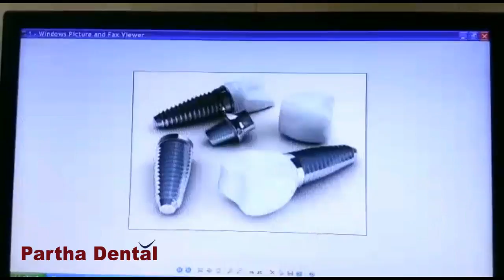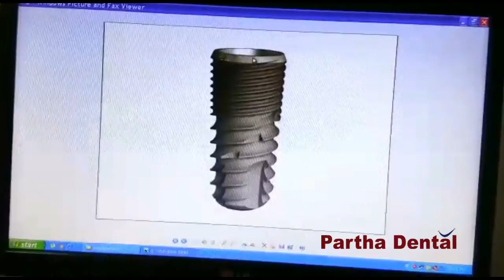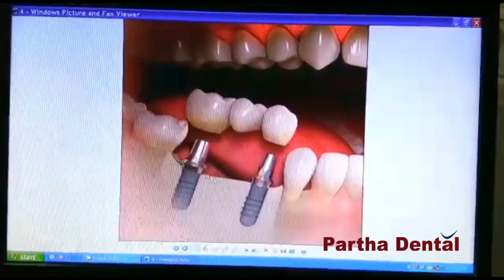Awareness About Implant Treatment! II Partha Dental II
Promptly after the medical procedure and for a couple of days you will probably encounter some distress. All things considered, this is a noteworthy dental strategy. In any case, any torment ought to be reasonable. ... You may likewise encounter wounding of the skin and gums, torment at the embed site, and minor dying.